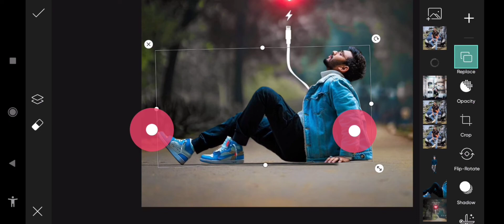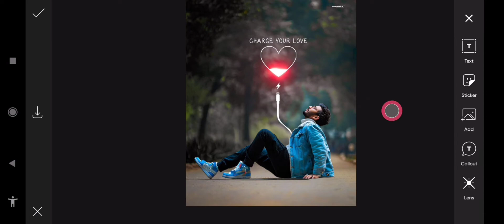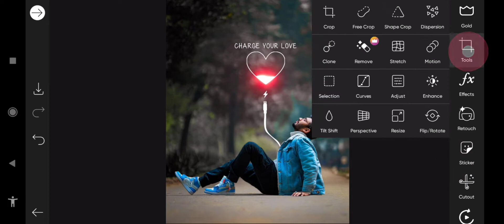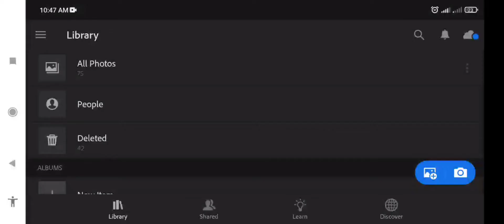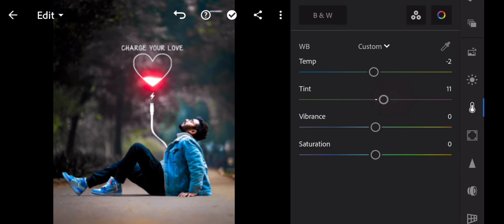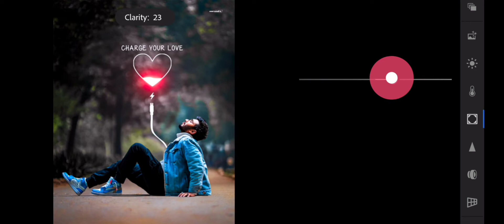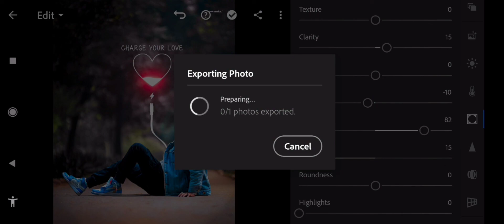Saarvendra New Charging Love Photo Editing In Picsart | Instagram Viral Photo Editing In Picsart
Saarvendra New Photo Editing In Picsart 2021 | New Viral Photo Editing In PicsartSaarvendra New Devil Wings Photo Editing | New Devil Wings Photo Editing In Picsart 2021

Photo editing App jeigula ami use kori :-) Lightroom cc Snapseed Picsart Ps touch Cut Out Mix Studio Autodesk scratchbook Many people are using picsart,snapseed,ps touch,adobe photoshop lightroom but they are do not know how to use this app.So I am showing photo editing tutorial.I hope you are learn many. I hope I have a brought a smile.￼ If you really like this video so then don't forget To❤❤❤❤❤❤❤❤❤❤❤❤❤❤❤ 👉Like 👉Share 👉Subscribe Don't forget to subscribe our channel for more interesting update(its free) Agar aapka koy saval ya sujav ho to video k niche comment Kare ya fir instagram pe message kar sakte he

Note:- All the image/Picture shown in this video belong to the respected owner and not me I am not the owner of any picture showed in this video.All content used Copyright to Chetan Edits.use or commercial display or editing of the content without proper Authorization is not allowed. Thank you. picsart editing picsart picsart editing background instagram photo editing portrait photo editing picsart new edit 2020 trending instagram photo editing instagram trending photo editing sourov nox picsart editing new style pranav pg new photo editing pranav pg pranav pg photo editing pranav pg photo edit pranav pg new photo edit pranav